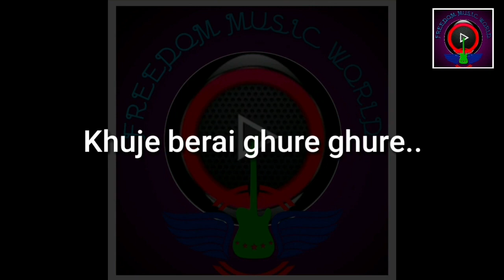Karaoke | Papri Keno Bojhena Full Cover Song Karaoke with Lyrics | Mizan Rahman | Azam Khan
Song : Papri Keno Bojhena
Singer, Lyrics & Music : Azam Khan

Singer: Mizan Rahaman
Lyrics, Music : Azam Khan
Album: Wind of Change - Season 03
Label: QineticMusicLLC (on behalf of Gaan Bangla)

Full Lyrics -
সারা রাত জেগে জেগে,
কত কথাই আমি ভাবি।
পাপড়ি কেন বোঝে না ?
তাই ঘুম আসে না।

তুমি আমি কেন দূরে দূরে?
খুজে বেড়াই ঘুরে ঘুরে।
মন কি যে চায়,
কাটে শুধু বেদনায়।

মায়া ভরা পৃথিবী ছেড়ে,
চলে যাবো চিরতরে।
চলে যাবো চিরতরে।
সবাই চলে যায়,
কতটুকুই বা পায়।